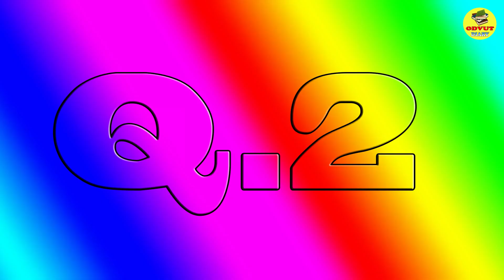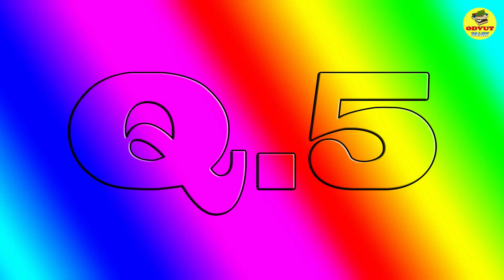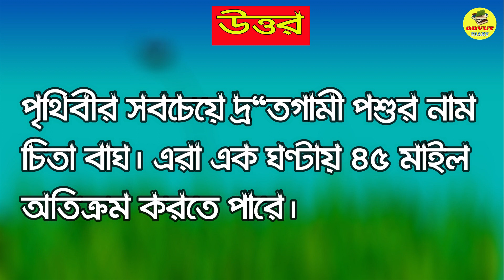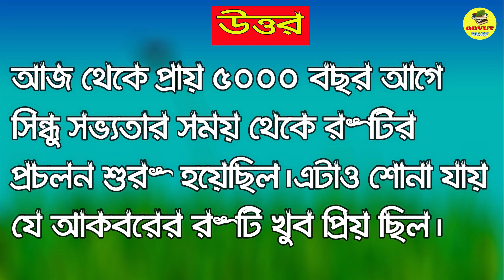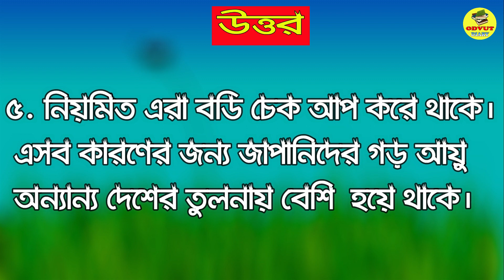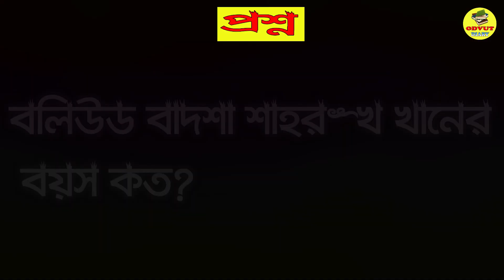Best Bangla Gk Question and Answer - Bangla Gk 2020 - Bangla Quiz - General Knowledge - Part - 73